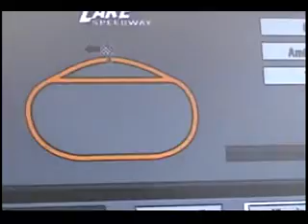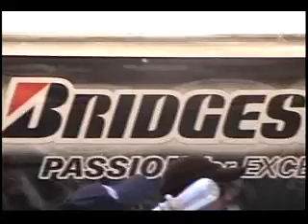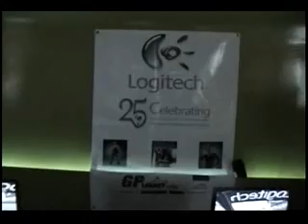GPLegacy - Eventos (Incluyendo Parque Fundidora / CART)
Some videos I have collected over the years from several sources, a lot of them of which I hold no record of, if you know what channel posted this video, I'll be more than glad to follow their instructions, whether it is to delete the current video, or to promote their channel.
We are making such material available to advance general facts and/or information regarding motorsports. In accordance with Title 17 U.S.C. Section 107, the material on this video or website is distributed without profit to those who have expressed a prior interest in receiving the included information for research and educational purposes.